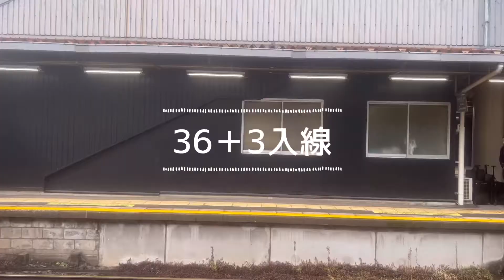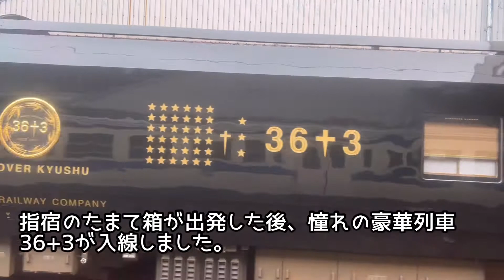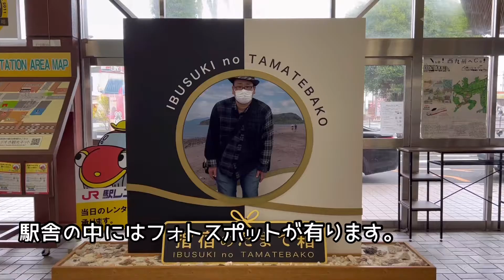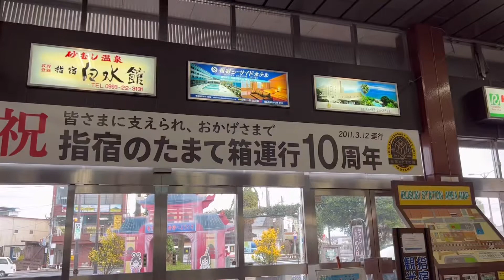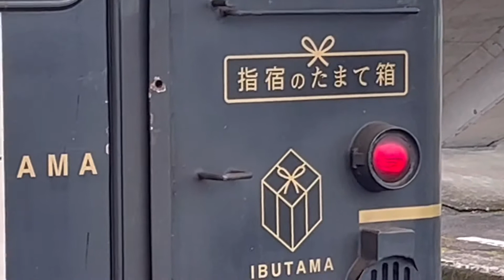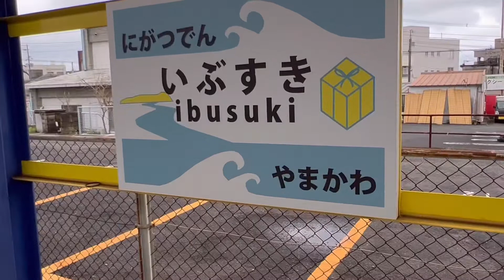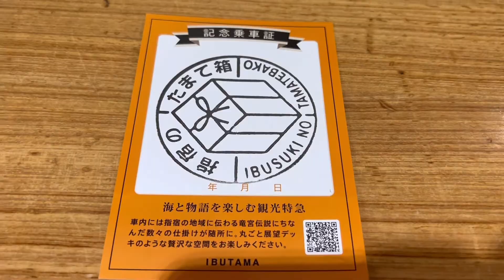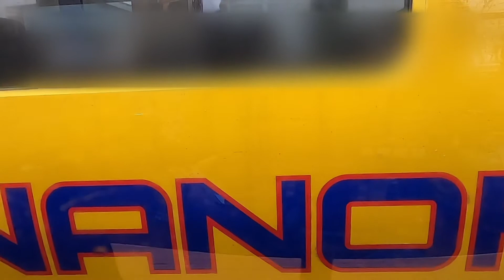【観光特急】JR九州D&S列車“指宿のたまて箱”に乗って来ました^_^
JR九州のD&S列車
指宿のたまて箱に乗って来ました。
D＝デザイン
S＝ストーリー
です。
ホントは鹿児島中央⇆指宿を往復で乗りたかったんですが、売り切れて乗れず、
指宿→鹿児島中央で乗って来ました。
指宿に行ったら食べたかったお店が定休日(T_T)
指宿のご当地グルメを食べて満足しました。